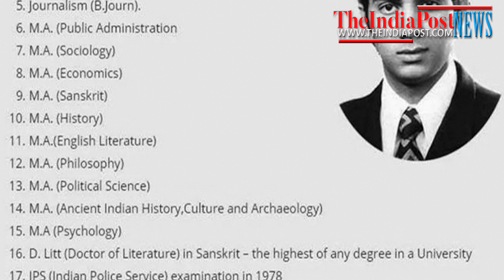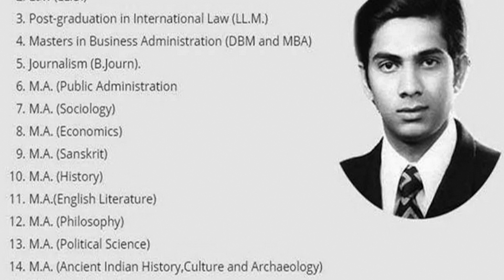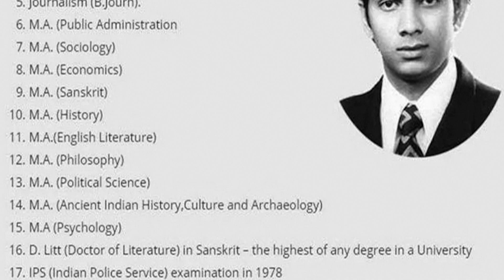Dr Shrikant Jichkar most qualified person in India